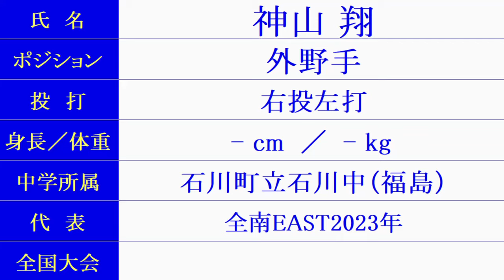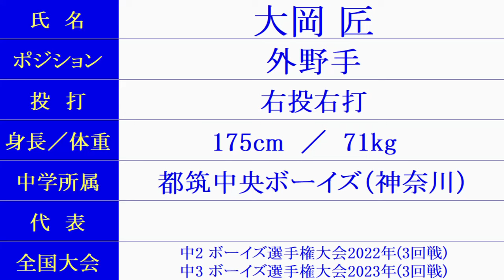聖光学院 Vol.4 硬式野球部『新入部員』紹介 2024年春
2024/4/8時点
追加情報が増えたので、Vol.4 を作成しました。